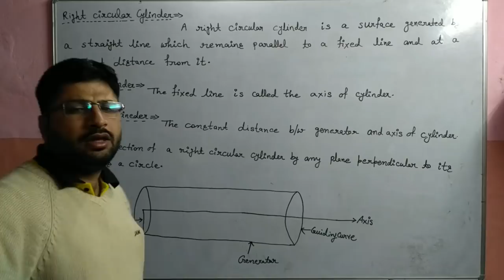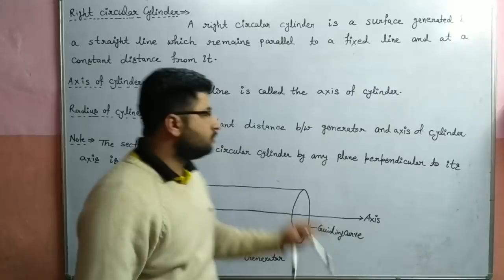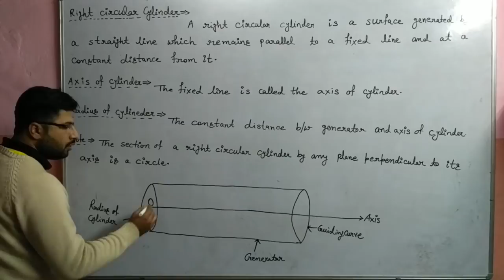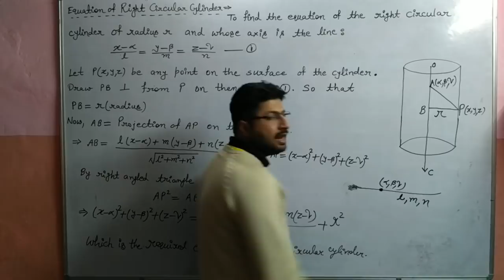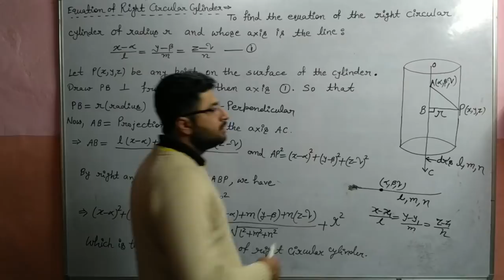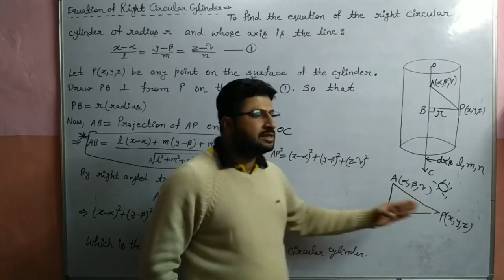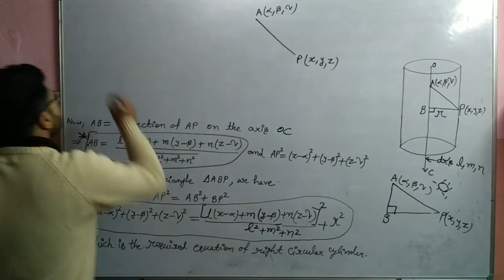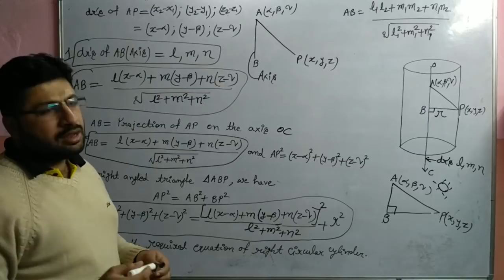general equation of right circular cylinder [right circular cylinder in hindi lecture-1]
“Study Space”
General equation of right circular cylinder